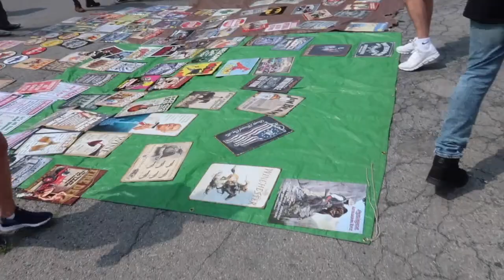NEWBURGH ILLUMINATED (ft. PARDISON FONTAINE)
Newburgh Illuminated is a festival in the City of Newburgh that brings the community together. It has different food vendors and activities for children as well as concerts. This year Pardison Fontaine also known as Pardi performed.